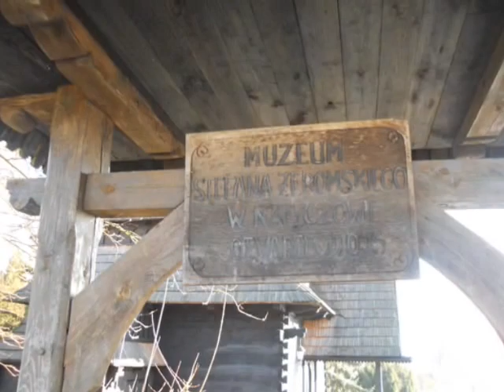Nałęczów zimą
Spacer po ośnieżonym Nałęczowie
Fryderyk Chopin, Waltz No.7 in C Sharp Minor, Op.64,No.2
Utwór z biblioteki YT.

Moja piosnka.

Do kraju tego, gdzie kruszynę chleba
Podnoszą z ziemi przez uszanowanie
Dla darów Nieba.
Tęskno mi, Panie...

Do kraju tego, gdzie winą jest dużą
Popsować gniazdo na gruszy bocianie,
Bo wszystkim służą...
Tęskno mi, Panie...

Do kraju tego, gdzie pierwsze ukłony
Są, jak odwieczne Chrystusa wyznanie,
"Bądź pochwalony!"
Tęskno mi, Panie...

Tęskno mi jeszcze i do rzeczy innej,
Której już nie wiem, gdzie leży mieszkanie,
Równie niewinnej...
Tęskno mi, Panie...

Do bez-tęsknoty i do bez-myślenia,
Do tych, co mają tak za tak -- nie za nie,
Bez światło-cienia...
Tęskno mi, Panie...

Tęskno mi owdzie, gdzie któż o mnie stoi?
I tak być musi, choć się tak nie stanie
Przyjaźni mojéj...
Tęskno mi, Panie...      C. K. Norwid: